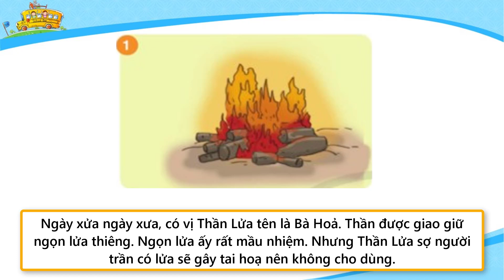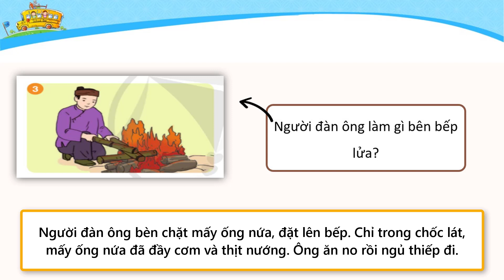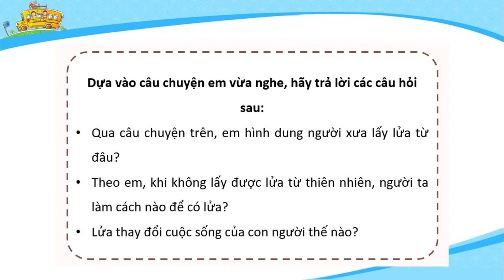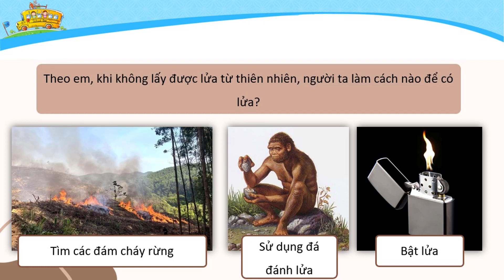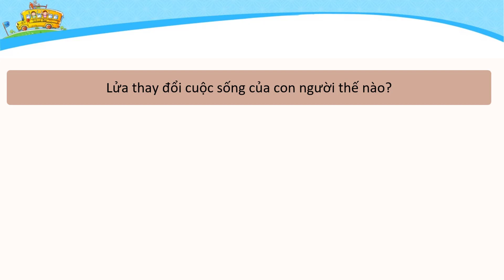Kế chuyện LỬA THẦN lớp 4 | Sách Cánh Diều | Tiếng Việt 4 tập 2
💖Chau Chi TV is a channel for children to learn while playing 💖
💖fanpage (Song Sinh Châu - Chi)